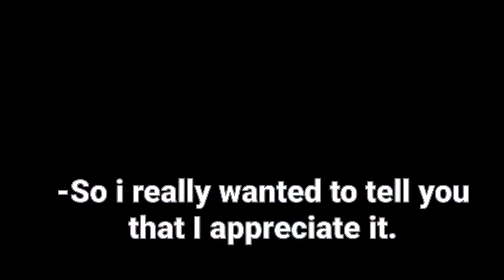TWICE Shorts ep.46 My Feels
100% How i felt, our humble Dubu TT

Sub for more daily uploads!